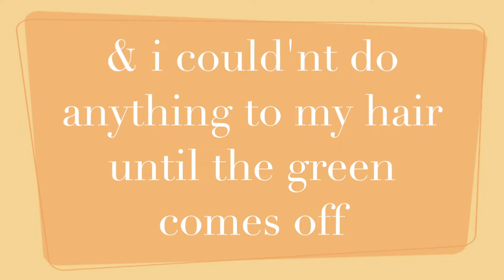CHIT CHAT VLOG , Q & A & Haul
HI EVERYONE!!
VLOG !  i get asked Question by my daughter and some shopping. All products are listed below.  ❤︎

❤︎ Andrea ❤︎

PRODUCTS:

PRETTY AS A PEACH
Travel Size Fine Fragrance Mist:

EUCALYPTUS SPEARMINT
Body Lotion:

BRUSHED METALLIC FLARE
Wallflowers Fragrance Plug:

JAPANESE CHERRY BLOSSOM
Wallflowers Fragrance Refill:

WET BRUSH